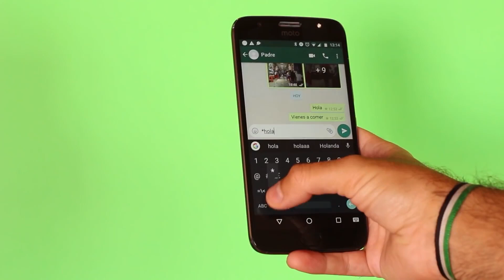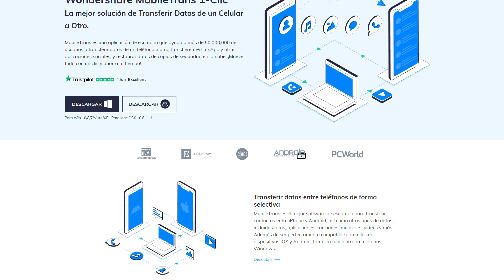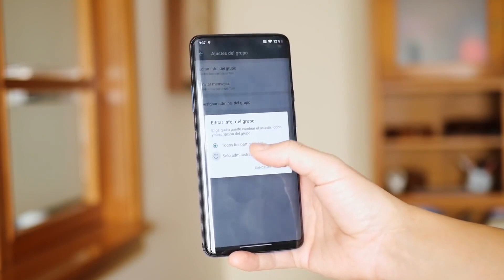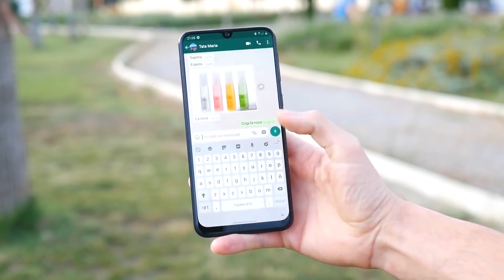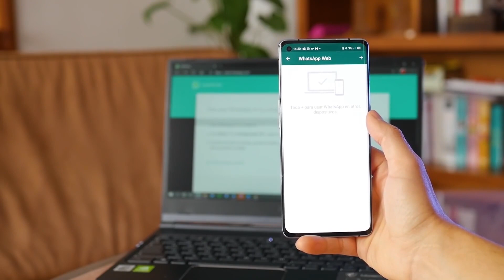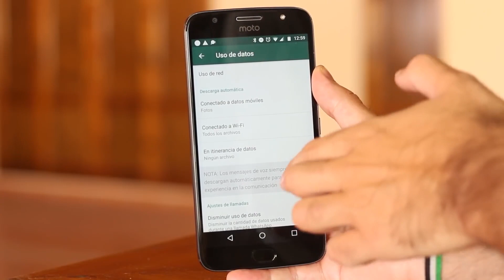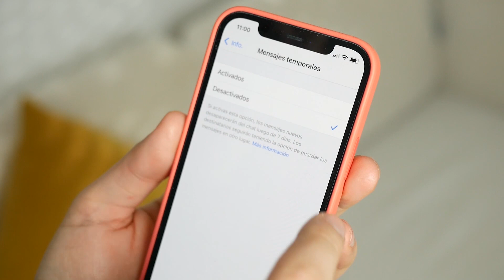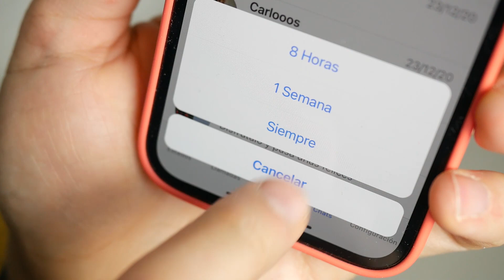TODAS estas FUNCIONES LLEGAN a WhatsApp! POR FIN!!!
Un clic para transferir datos de WhatsApp entre Android y iOS